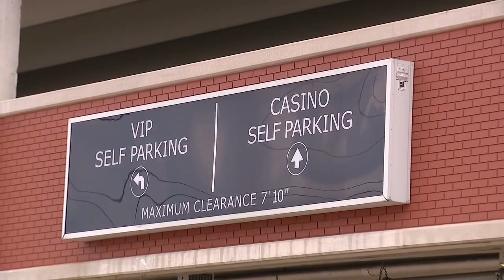Man robbed of thousands in cash at Motor City Casino parking structure